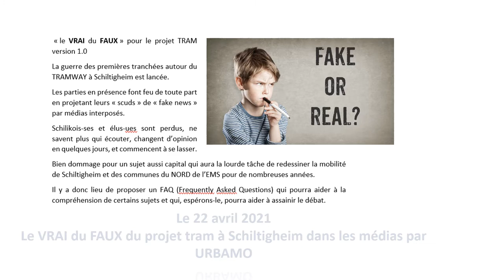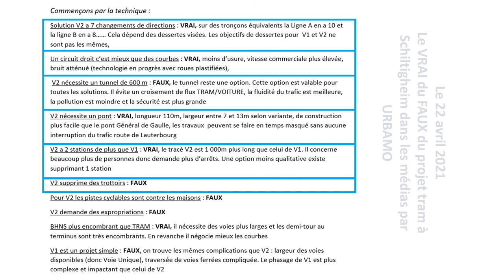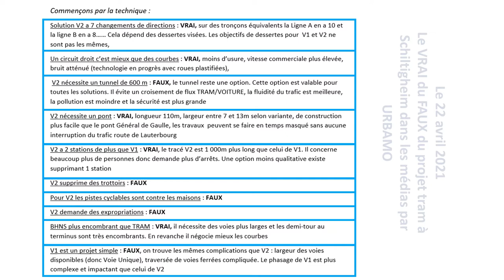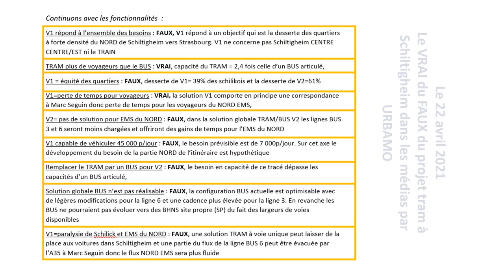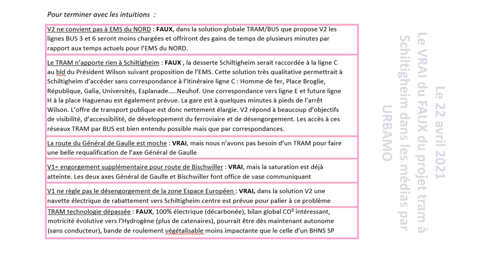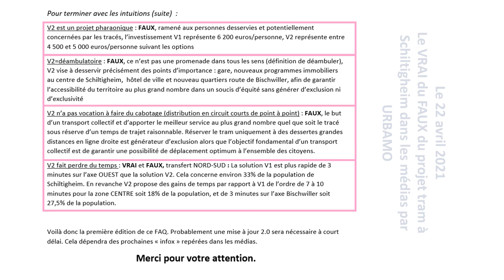Le vrai du faux du projet TRAM à Schiltigheim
Le dossier propose un commentaire objectif à certaines informations énoncées dans les médias à propos du projet TRAM à Schiltigheim.
Ce commentaire est basé sur une analyse rapide du type le "vrai du faux" visant à confirmer ou a dénoncer les informations analysées.